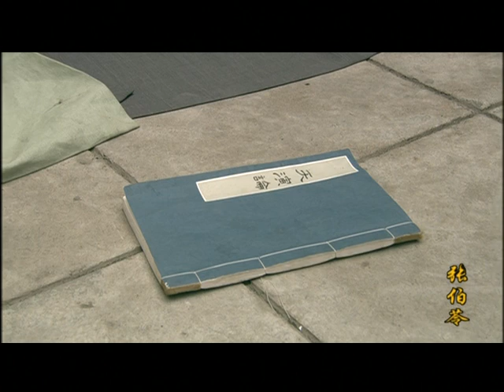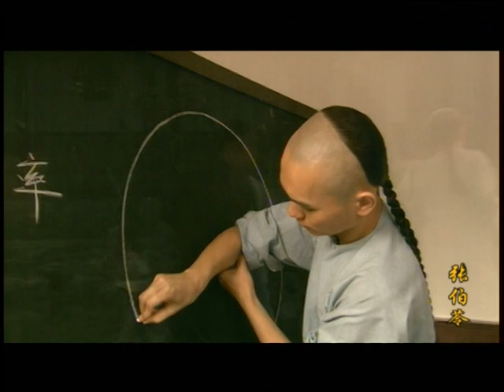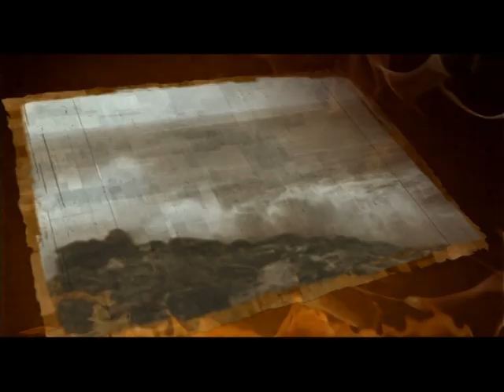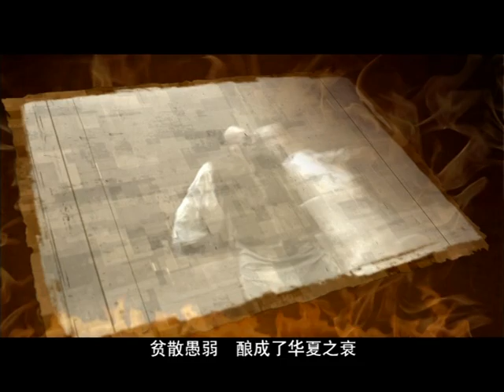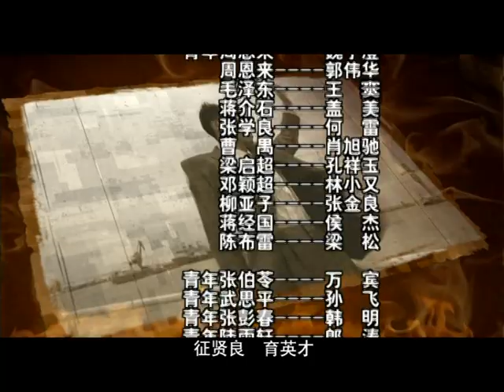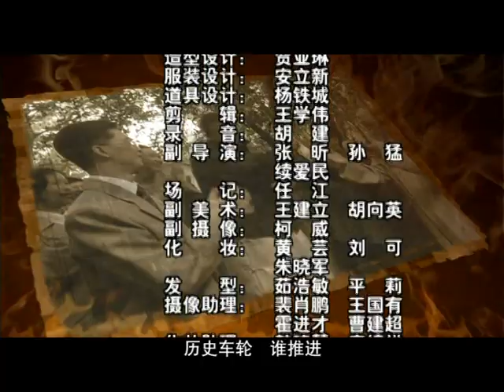張伯苓 20集全 唐國強主演 01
張伯苓 南開大學創始人 近代著名教育家